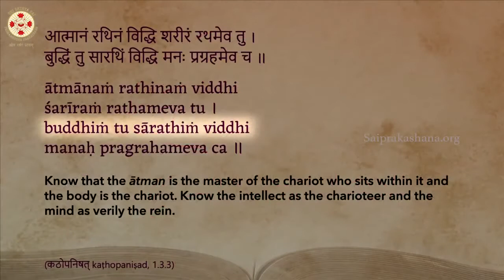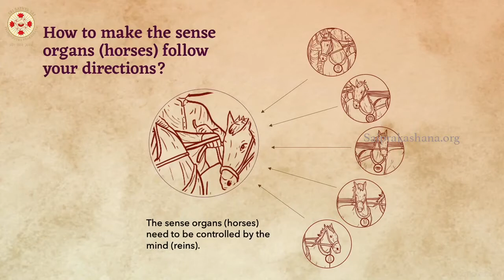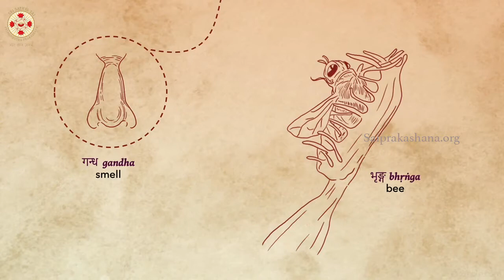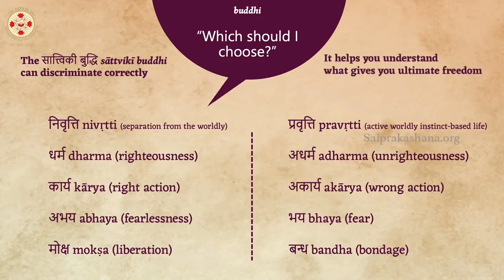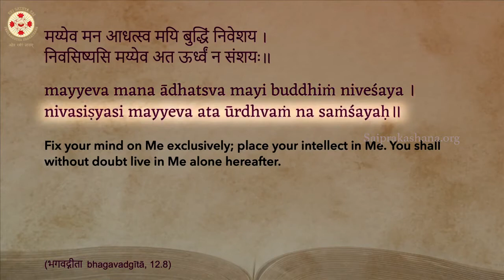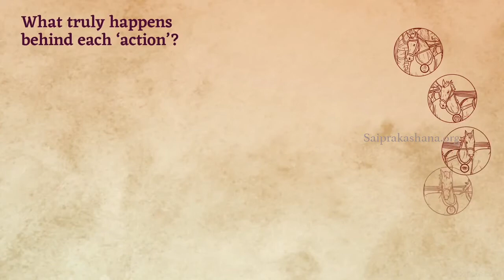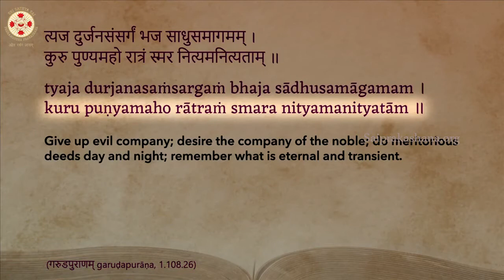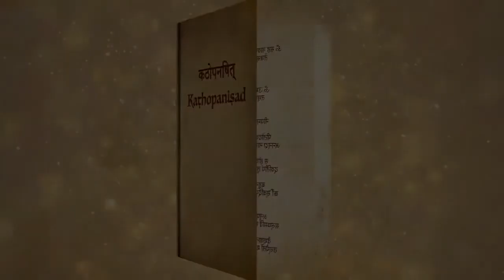Kathopanishad Episode 26. El carro de la vida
Uttishtata, jagrata, prapya varan nibodhata ", exclaman los Upanishads," Levántate, despierta y no te detengas hasta alcanzar la meta ".

A medida que se anuncia la edad de oro, los tres mantras mágicos que nos guían en este momento tan singular son: propósito, presencia y relevancia.
Nuestro propósito de darnos cuenta de quiénes somos, nuestra presencia para estar presente en nuestra propia divinidad en todo momento y por lo tanto, seguir siendo relevantes para todos en la sociedad. En esta fenomenal coyuntura del cambio de época, la realización de nuestra propia divinidad se erige claramente como el único objetivo de la vida y, a través de todos los desafíos y tribulaciones de la vida, permanecer basado en este conocimiento es el esfuerzo más importante.

Es darnos cuenta de que nunca fuimos la ovejita tímida y pequeña que siempre habíamos creído que eramos, sino que somos leones majestuosos e intrépidos enraizados en el conocimiento de que somos divinos.

Esta es la verdad proclamada por los Upanishads y ha llegado el momento de celebrar la presencia de nuestra divinidad y reconocer la unidad de todos. El Kathopanishad es uno de esos exponentes de esta verdad y profundiza en los misterios y secretos de la vida. Este año, durante estos tiempos de problemas y luchas, Nuestro amado Sadguru Sri Madhusudan Sai nos recordó que debemos elevarnos y permanecer fijos en la conciencia de nuestra propia divinidad, a través de Sus clases sobre el Kathopanishad. Con una gran explicación en profundidad y una perspectiva única, es una inmensa bendición recibir estas enseñanzas sagradas en un momento tan crítico. Nunca antes en la historia de la humanidad, estas verdades habían sido reveladas a tantos por alguien así. Con profunda gratitud y amor, tenemos el privilegio de presentar la serie de videos Kathopanishad, enseñado por Sadguru Sri Madhusudan Sai.

FUENTE: Sri Sathya Sai Vrinda

 SI NO ALCANZAS A LEER LA TRADUCCIÓN, HACES UN CLICK EN LA RUEDA DENTADA  VAS A VELOCIDAD DE REPRODUCCIÓN Y LA PONES EN 0,75 Y YA… ¡ ESPERAMOS QUE DISFRUTEN Y SEAN FELICES !